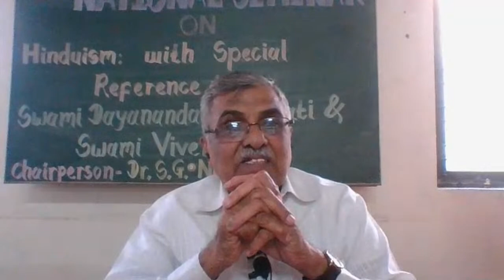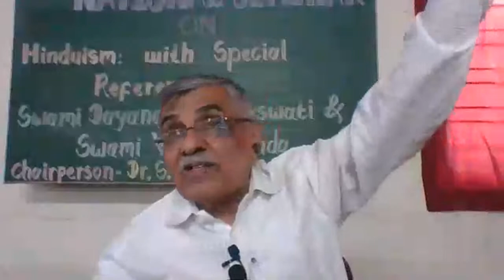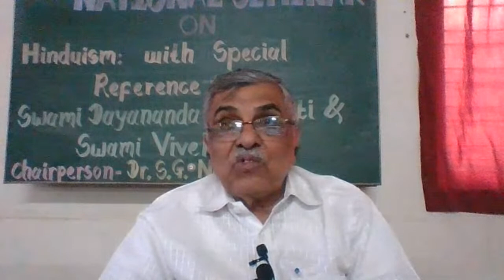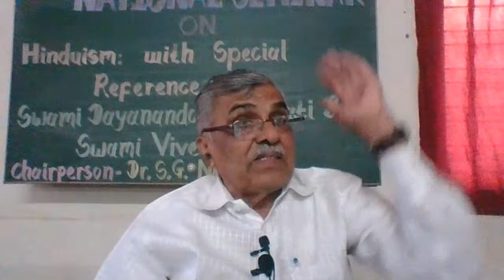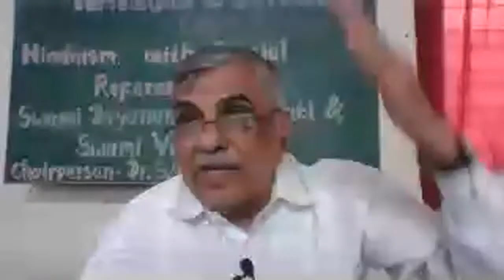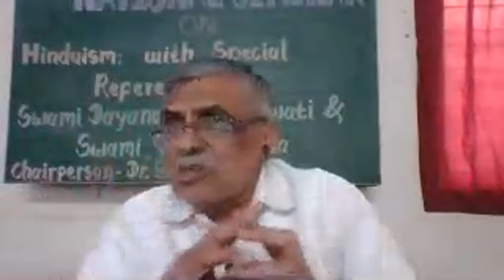HINDUISM WITH THE SPECIAL REFRANCE OF SWAMI DAYANAND AND SWAMI VIVEKANAND